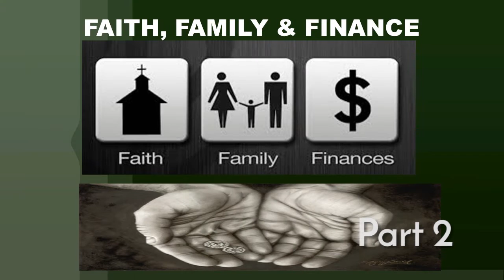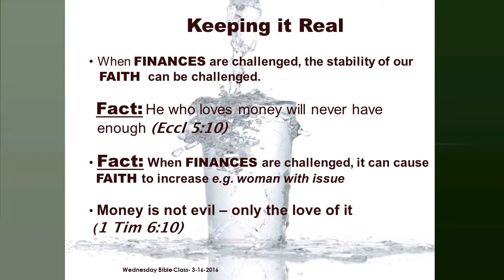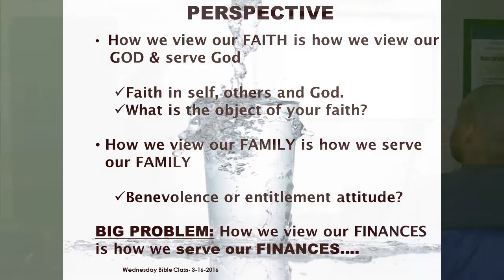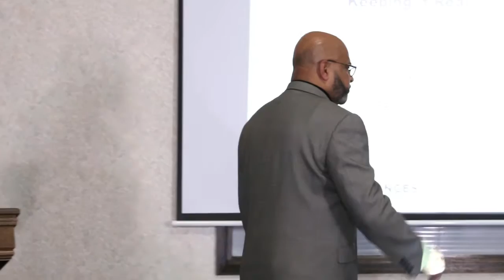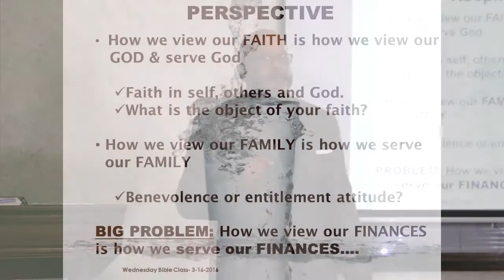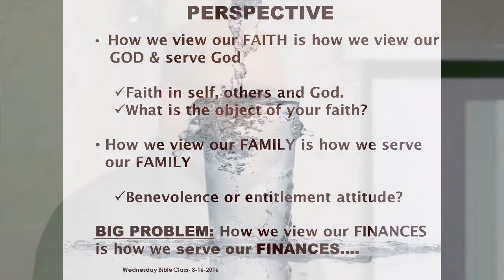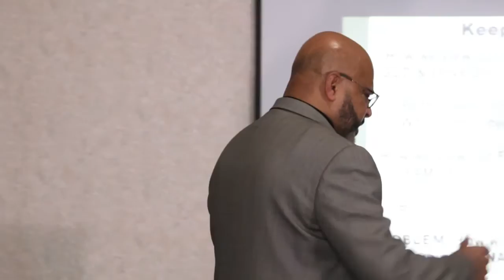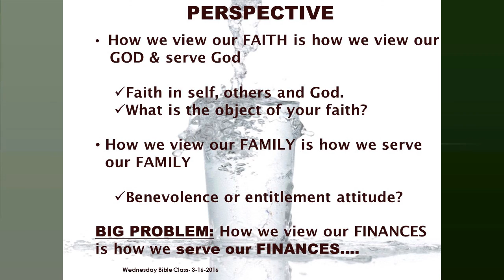Weekly Video Series: JUST 16 IN 2016 "Faith, Family, & Finances" Part 2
Pastor France is asking you to commit just 16 minutes every day in 2016 consecrating yourselves to the Lord.